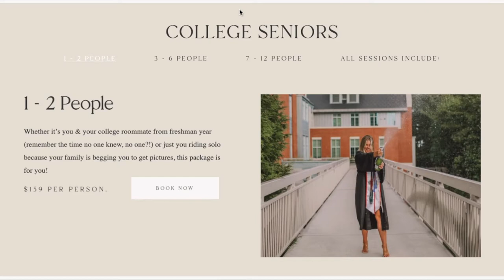Hannah Grich Photography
When University of New Hampshire senior Hannah Grich isn't working as the lead photographer for Paul College, she's busy running her own photography business, Hannah Grich Photography. Join Hannah on a graduation photoshoot and check out some content from a variety of her senior portraits.

Produced by: Kenley Stevenson '21